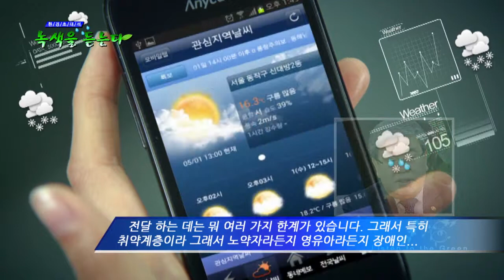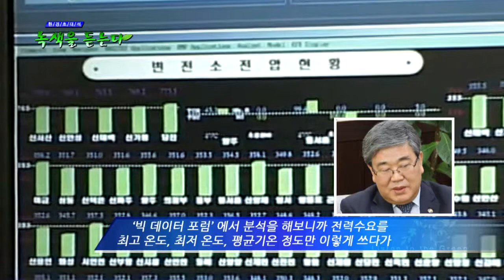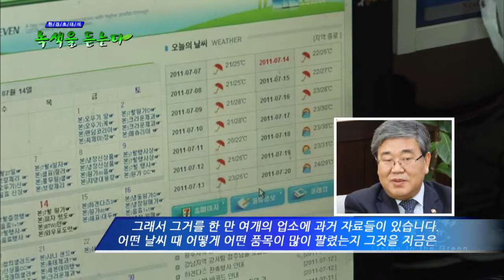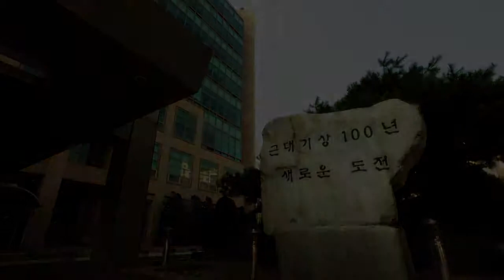2014 환경초대석 녹색을 듣는다 13편 고윤화 기상청장_환경TV